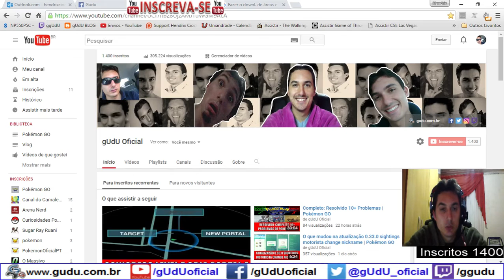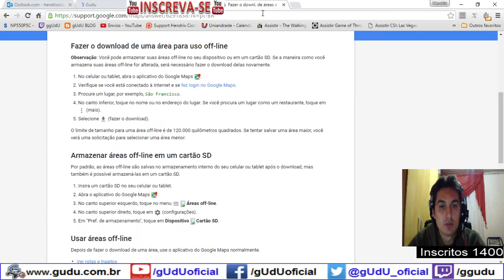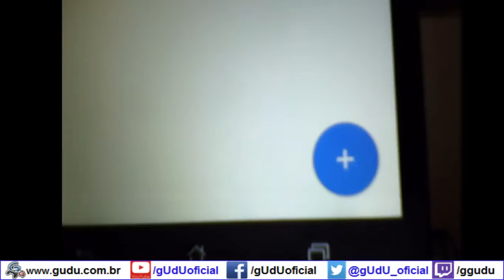Idéia: Como economizar dados com google maps offline em pokémon | Pokémon GO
Video é bem simples galera e serve pra GPS offline, mas tambem da para usar no pokémon go como teste galera, e ver se economiza mais ainda os dados.

.­. PARCERIAS. ­. ­.